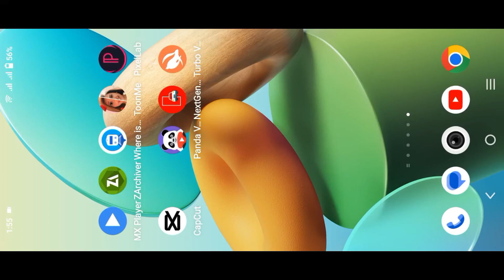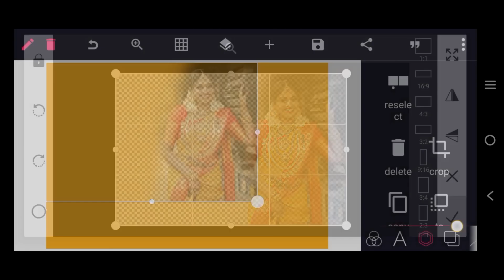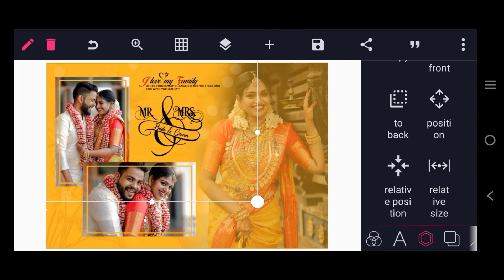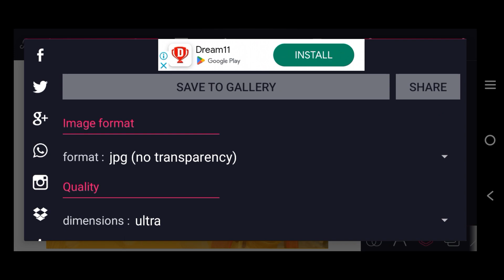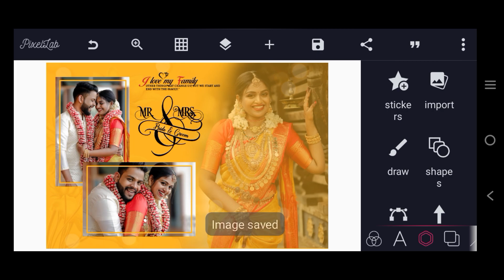New pixellab tutorial album design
how to make album cover design
how to editing mobile photo
how to photo editing
pixellab wedding album design
pixellab wedding album
photo editing
photo editing app
photo